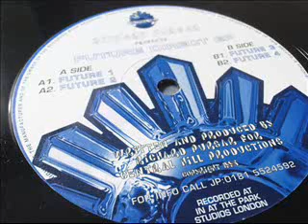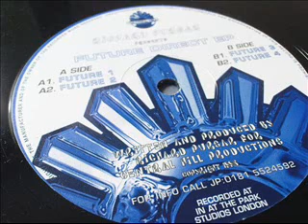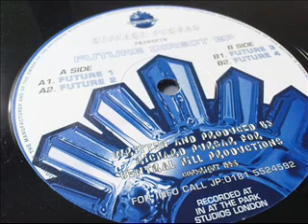Richard Purser - Future Direct EP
Future 1